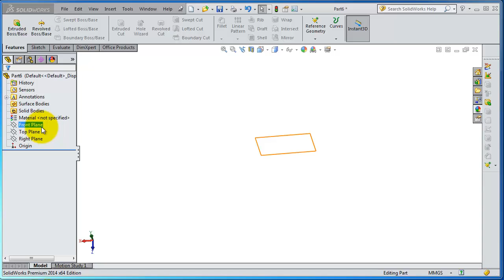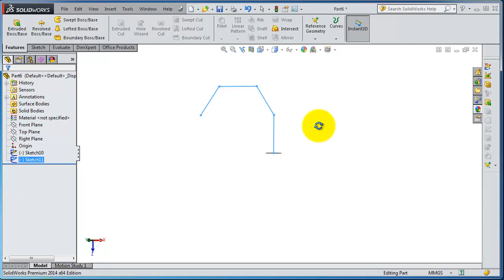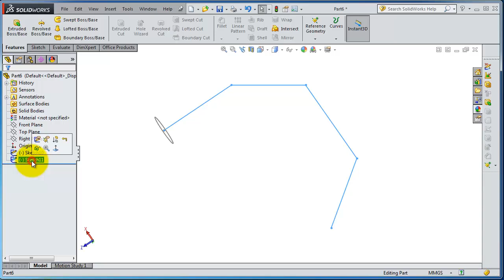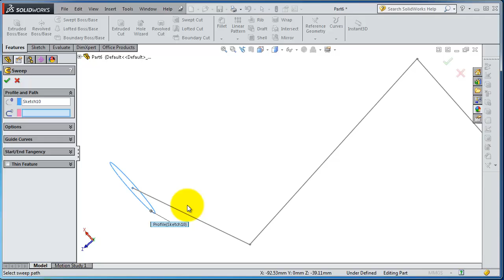SolidWorks Beginner Tutorial 29: Swept Boss